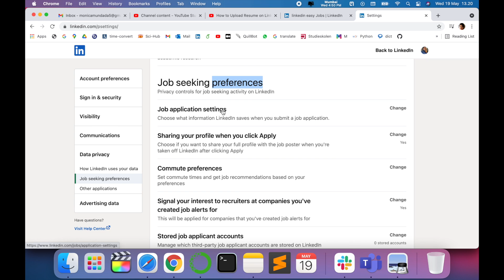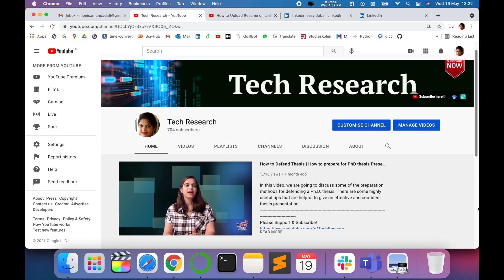How to Delete Old CV from LinkedIn Easily | Step-by-Step Guide 202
This video shows you how you can delete your old cv or resume from linked profile.
Checkout my other important Linked in Videos, so you will not miss some important tips